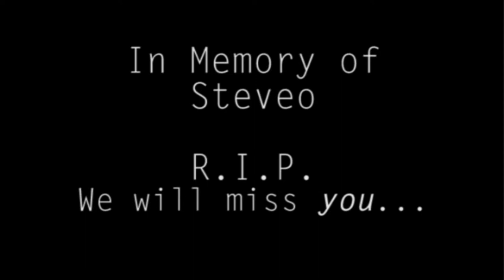In Memory of Stevo